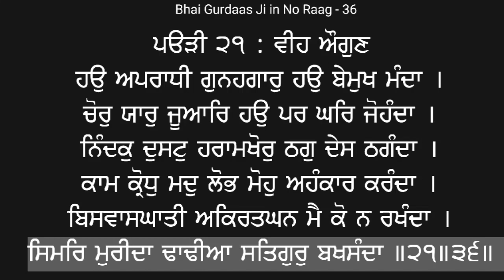Simar Murida Dhadiyaan Satgur Bakhshanda || Bhai Kulwinder singh ji Mahal || Hazoori Ragi Sachkhand